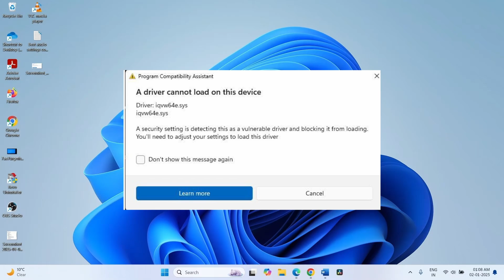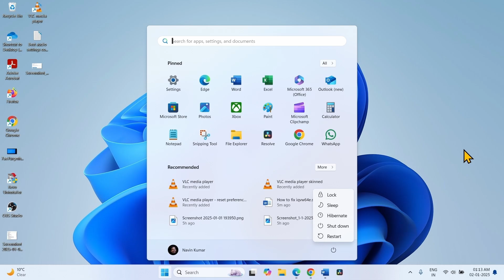How to fix iqvw64e.sys A driver cannot load on this device in Windows 11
You might encounter this error message on every restart. This message appears because the core isolation Memory integrity is turned on. You will need to disable memory integrity to stop this error popup. This leads to weaken the security of your operating system.
Outdated Intel network connection driver triggers this issue. Follow the steps to fix it:
• Right click on Start.
• Select Device manager.
• Click on View.
• Select Show hidden devices.
• Expand Network Adapters.
• Find Intel network connection in the list.
• Right click on the driver and select Uninstall.
• Click on Uninstall.
• Close the device manager and restart your computer.